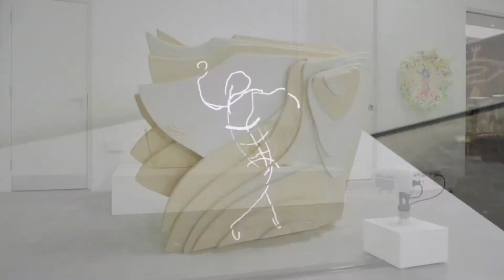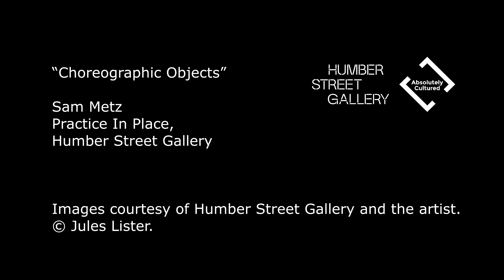"Choreographic Objects" – Sam Metz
Sam Metz studied Architecture and Critical Theory at University of Nottingham and has previously trained in physical theatre. They worked out of the Makerspace in Hull during 2019. Metz’s work researches, creates and reflects on the concept of what they refer to as ‘choreographic objects’ - an object that has a relationship with movement, through its relation to the body, the making process or in its appearance. They work across the mediums of animation, analogue and digital film, painting and craft.

"Choreographic Objects" by Sam Metz is featured in Humber Street Gallery's Place To Place exhibition.